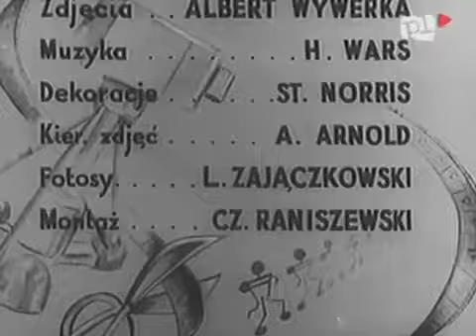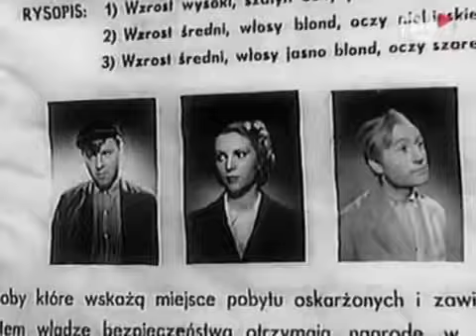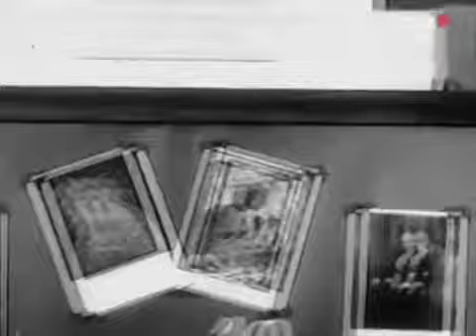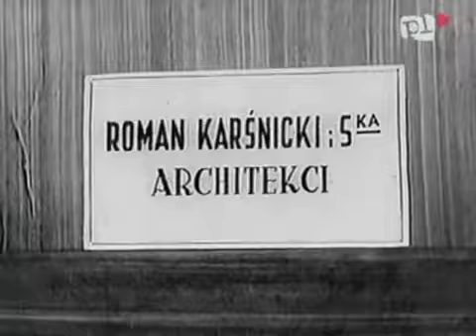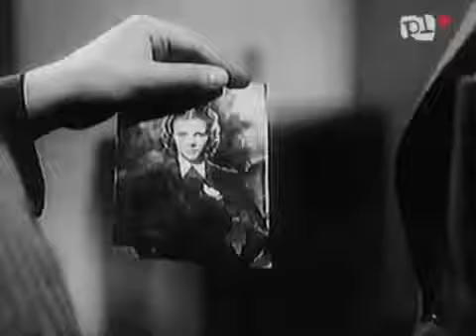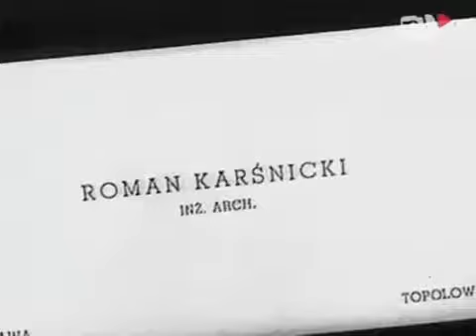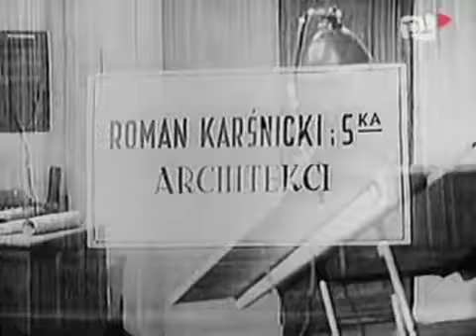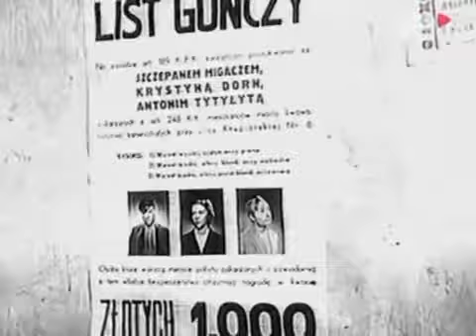W starym kinie - Włóczęgi (1937)